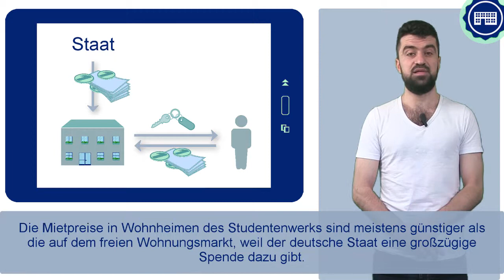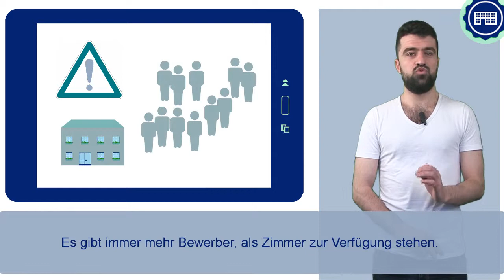FIT4UNI 5_4 - بيت الطلبة أو السكن الجامعي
يحتاج الطلاب أيضاً لوجود سقف فوق رؤوسهم (أي إلى مكان يسكنون وينامون فيه). تتوفر في مساكن الطلاب الجامعية أمكانية السكن الرخيص. ما هي الأمور التي يمكن أن  تقدمها بالضبط، هذا ما سيتم توضيحه في هذا الدرس.